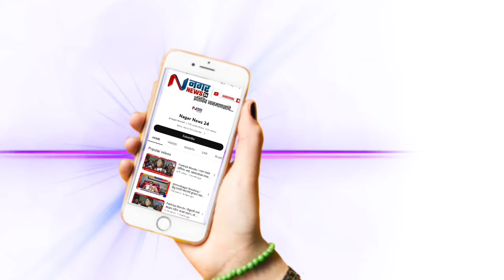चक्क खा. निलेश लंकेना ५ कोटींची ऑफर